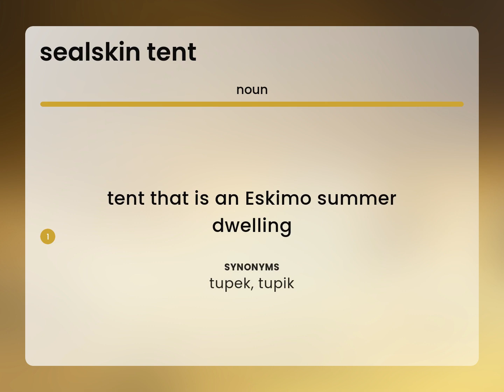Sealskin tent | SEALSKIN TENT definition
Definition of SEALSKIN TENT

Susan Miller (2023, May 26.) Meaning of Sealskin tent